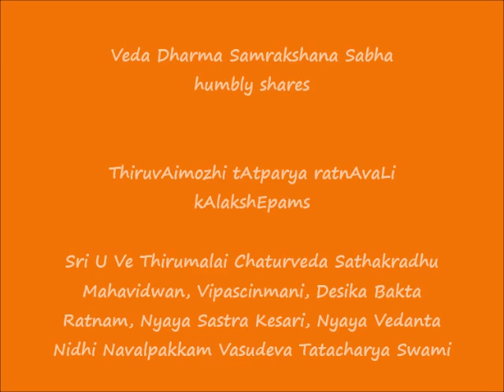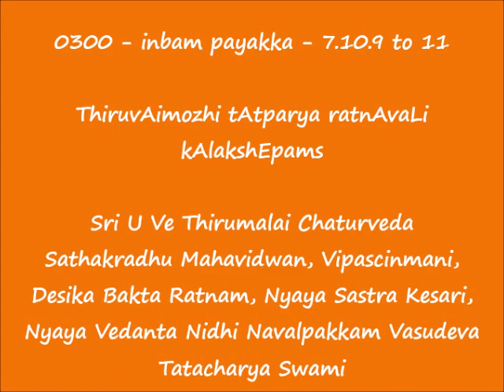0300 = இன்பம் பயக்க (inbam payakka) - 7.10.9 to 11 = ThiruvAimozhi tAtparya ratnAvaLi kAlakshEpams